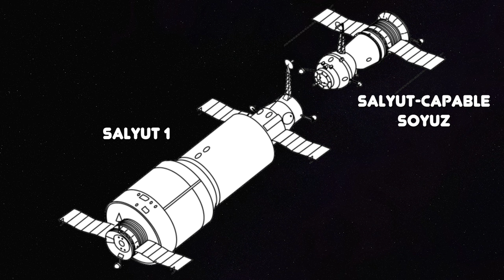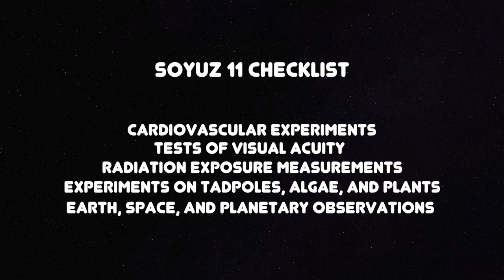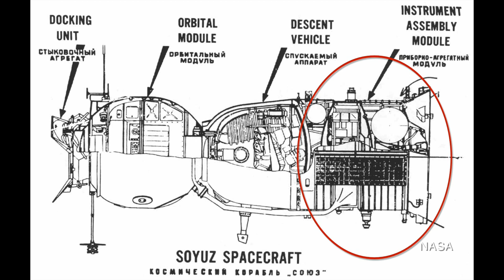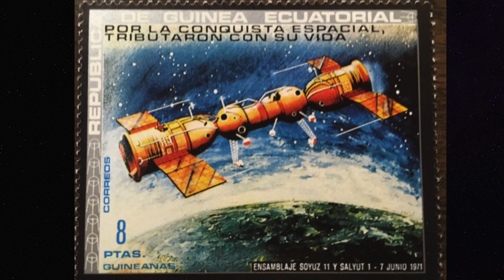Only Three People Have Died in Space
More people have died in the pursuit of spaceflight, but only the crew of Soyuz 11 was exposed to the environment above the Karman Line (and yes, I erroneously called it the von Karman line in the video since that was his name!).